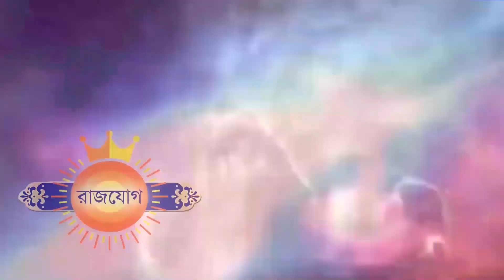২০শে ফেব্রুয়ারী ২০২২ - কুম্ভ রাশি আজকের রাশিফল - Kumbh Rashi 20th February 2022 Rashifal - Aquarius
২০শে ফেব্রুয়ারী ২০২২ - কুম্ভ রাশি আজকের রাশিফল - Kumbh Rashi 20th February 2022 Rashifal - Aquarius